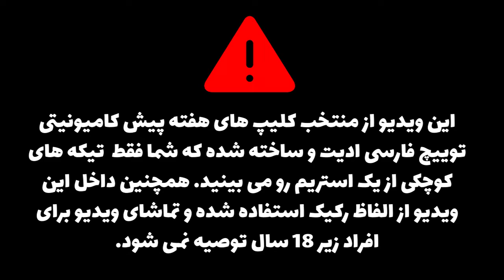🍿 Persian Twitch Weekly - Episode 15 * قسمت پانزدهم برنامه هفتگی توییچ فارسی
بهترین کلیپ های کامیونیتی توییچ فارسی ~ هفته سوم دی 1400

Editor : NarNG